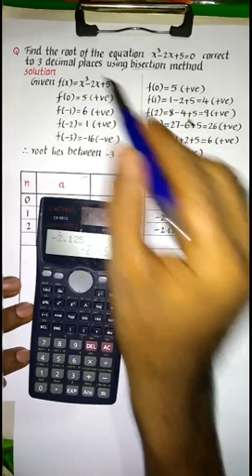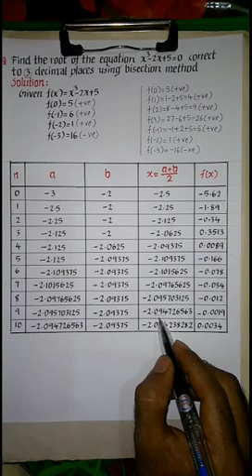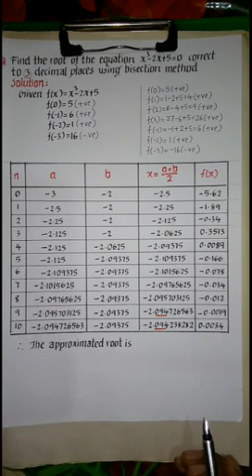Bisection method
Finding roots